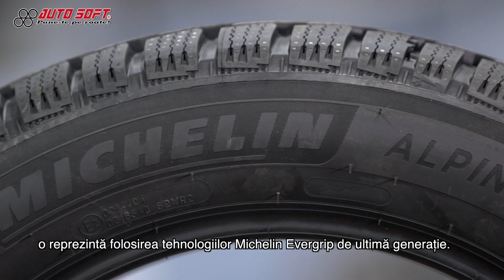TOP 5 anvelope pentru sezonul rece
Pentru ca temperaturile au scazut si toti soferii sunt in cautarea unei anvelope de iarna, expertii de la Auto Soft au intocmit un top 5 cu cele mai cautate anvelope pentru sezonul rece.

Le puteti urmari caracteristicile acestora accesand link-urile:
1. Hankook Winter i*Cept Rs2

4. Pirelli Sottozero Serie 3